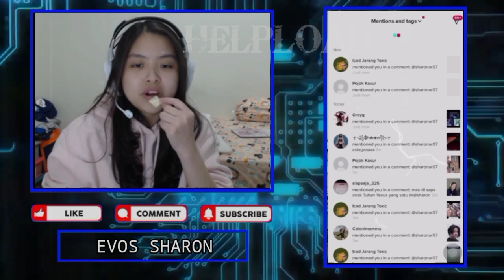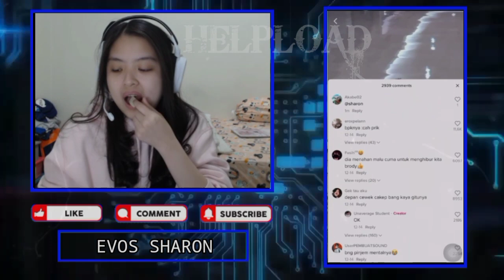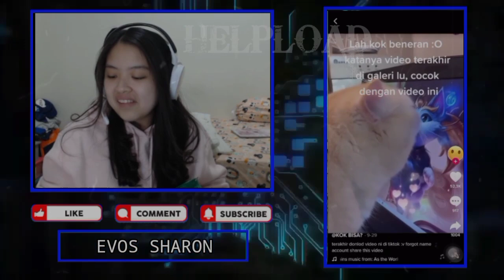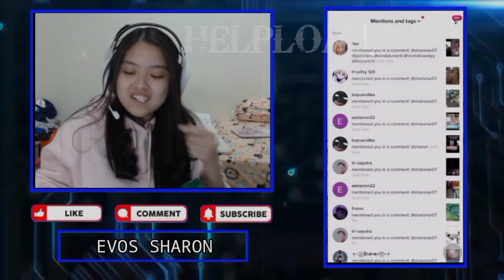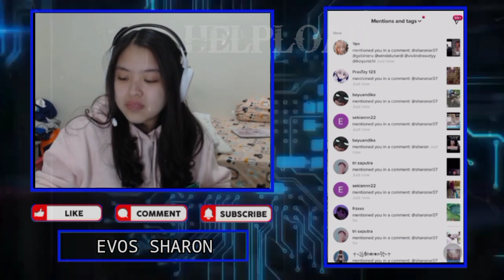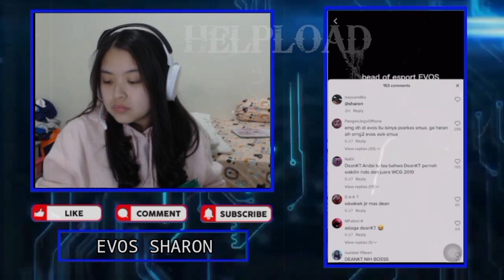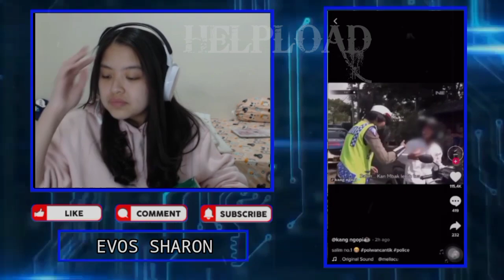EVOS SHARON React Video Perbandingan WANN Jaman Dulu Dan Sekarang - SHARON Diam Mungkinkah Terwanwan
EVOS SHARON React Video Perbandingan WANN Jaman Dulu Dan Sekarang

Sharon Hanya Diam Mungkinkah SHARON Terwanwan
SHARON React Tt Gak Mau Di Tag Ftv Bucin
Lagi Demam Jangan Di Buat Panas🤣

•Thanks•